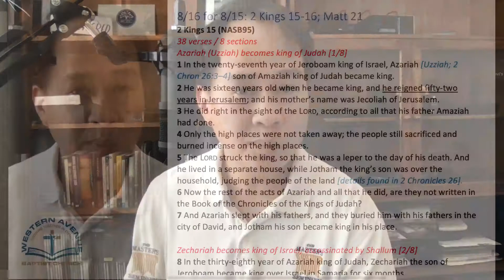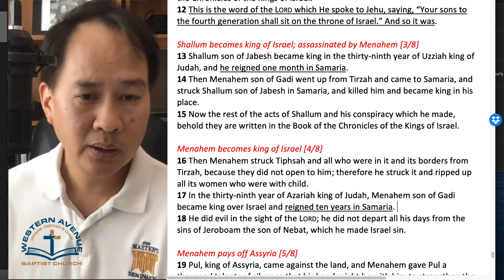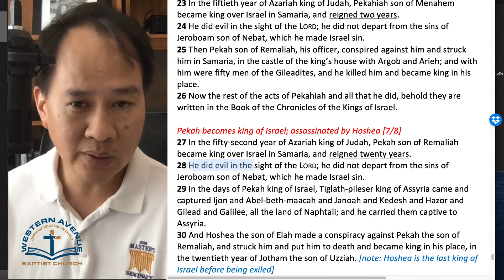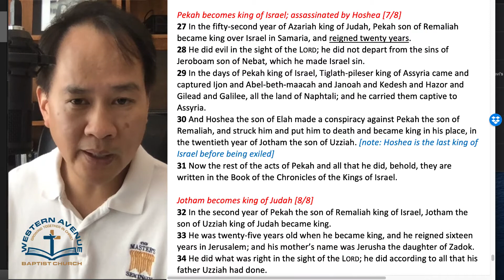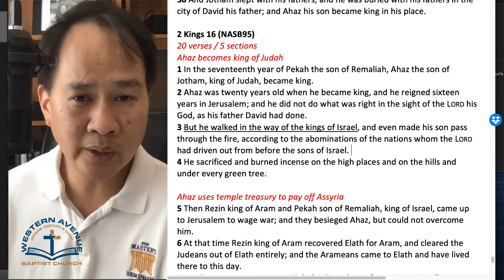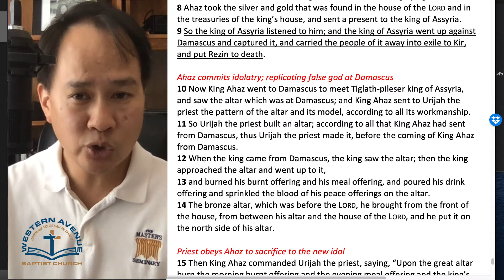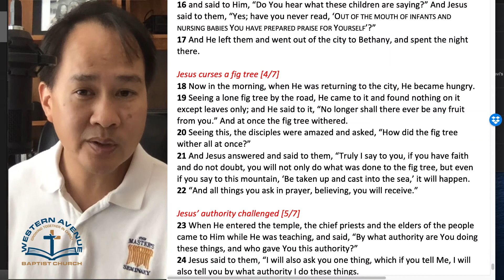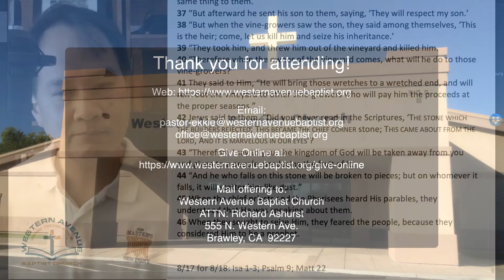Daily Bible Reading - August 15, 2020 (2 Kings 15-16; Matthew 21)